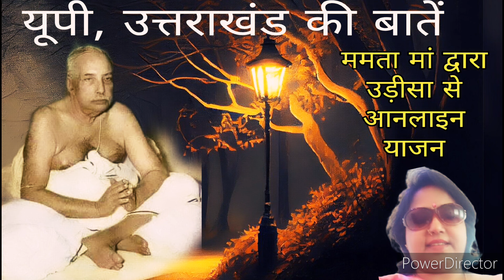20/04/2024 आनलाइन याजन#anukulthakurodiajajan#satsangdeoghar